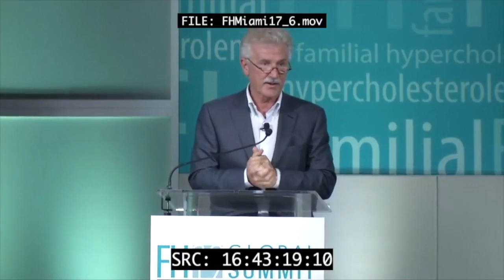2017 FH Global Summit Pioneer Awardee - Nanette K. Wenger, MD, MACC, MACP, FAHA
The FH Foundation was honored to award Dr. Nanette K. Wenger as the 2017 Pioneer Awardee at the FH Global Summit in Miami, Florida.

With an extraordinary career spanning more than five decades, Dr. Nanette K. Wenger has made vital and far-reaching contributions to academic and clinical medicine, as well as women’s cardiovascular health. A true pioneer in cardiology, Dr. Wenger is widely recognized for her commitment to reducing women’s morbidity and mortality from cardiovascular disease, and reversal of the belief that cardiovascular disease is a “man’s disease.”

Dr. Wenger has received numerous awards, including the President’s Award of the American Medical Women’s Association, the Lifetime Achievement Award from the American College of Cardiology and the Gold Heart Award, the American Heart Association’s greatest honor. She has authored over 1600 scientific publications, including the 2007 Guidelines for Preventing Cardiovascular Disease in Women. Professor Emeritus of Medicine at the Emory University School of Medicine, Dr. Wenger continues to be a vital contributor and an inspiration in the field of cardiovascular disease and beyond.

"One in every three women will develop heart disease and in particular coronary disease in her lifetime, so it’s important that we consider lifetime risks and not just short-term risks when we try to prevent coronary disease in women."

– Nanette K. Wenger, MD, MACC, MACP, FAHA